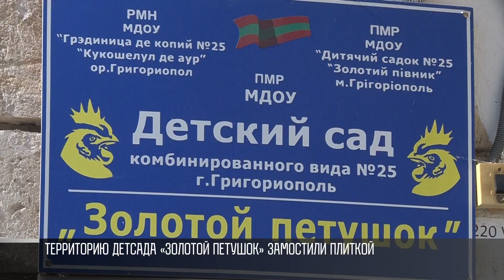Школа гребли и детсад: стройки в Григориополе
Президент Красносельский сегодня был с инспекцией в Григориополе. Проверил, как идёт стройка на гребной базе. Ещё заехал в местный детский сад.